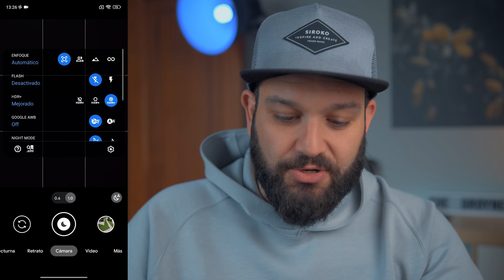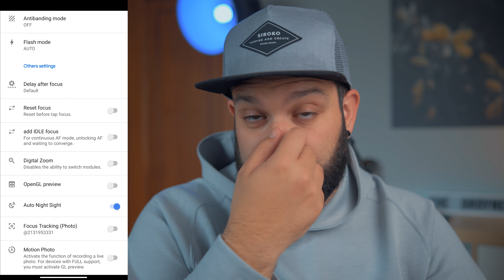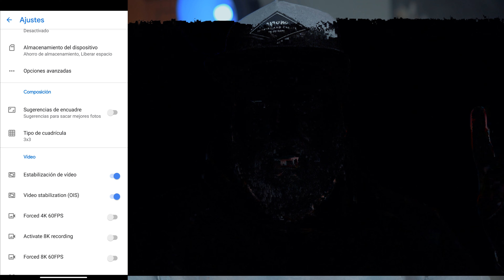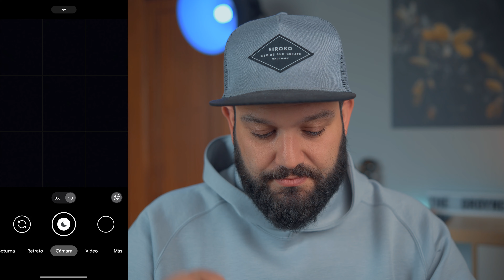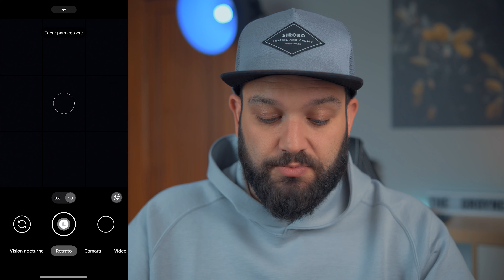¡La MEJOR GCAM para el Xiaomi REDMI NOTE 11!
Soy "oficialmente" ese concepto que no me gusta "influencer". Alquila con Grover y échame una mano a seguir creciendo

Siento los problemas de sincronización del audio y de mi vídeo, el archivo está corrupto. Lo bueno es que respecto a las fotografías y a la captura de pantalla el audio está perfecto.

Aquí tienes todo lo necesario para saber cómo instalar la GCAM |CÓMO instalar GCAM en tu MÓVIL en 2021, ¡GUÍA COMPLETA!

Compra el Redmi Note 11 al mejor precio en Amazon